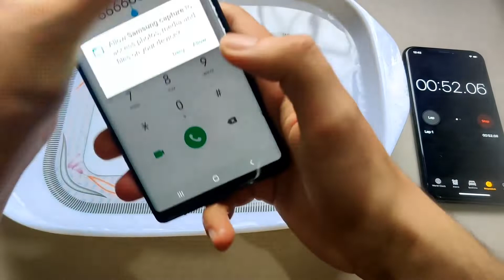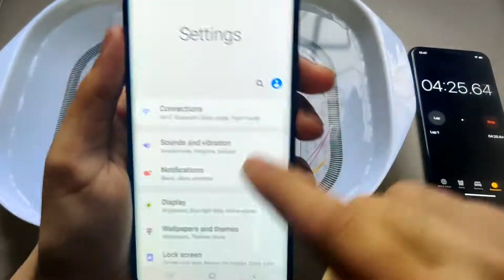Samsung Note 9 Water test.. actually waterproof?